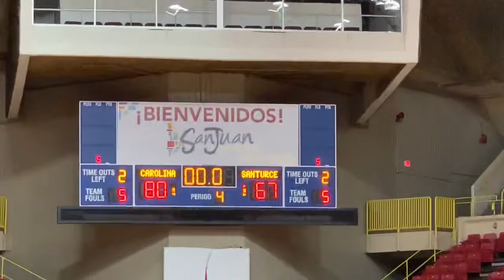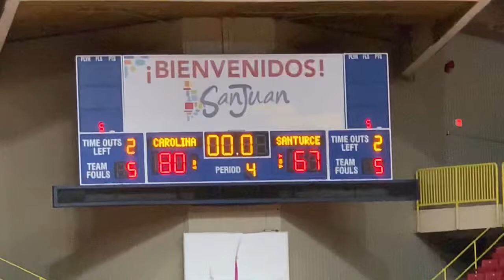Carolina Gigantes 80 vs Santurce Cangrejeras 67 BSNF 1 NOV 2018